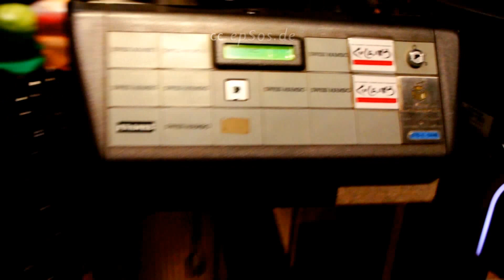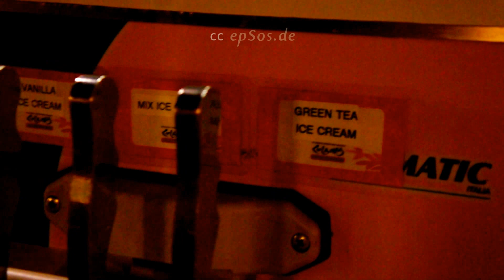Best Japanese Food in Singapore of Asia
Free video about Japanese cuisine. This free video was created for you and can be used for free under the creative commons license with the attribution of epSos.de as the original author of this Japanese cuisine video.

The Japanese cuisine as a national cuisine has evolved through the centuries, because of many political and social changes, starting with ancient times, in which most of the cooking was influenced by Chinese culture.

There are many opinions about what is essential in Japanese cooking. Many think of sushi meals or elegant stylized formal kaiseki originated as part of the tea ceremony Japanese. Many Japanese, however, think of the everyday food of the Japanese people - especially the one that existed before the end of the Meiji Era (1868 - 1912) or before the Second World War. Few modern urban Japanese know their traditional cuisine.

Traditional Japanese cuisine is dominated by white rice. Any other dish served during a meal is considered a side dish. These are used to enhance the flavor of the rice. A traditional Japanese breakfast consists of a soup miso (shiro miso), rice, and a vegetable pickle. The most common food, however, is called ichijū-sansai ("one soup, three side dishes") with a different technique for each preparation.

In Japanese tradition some dishes are closely linked to certain holidays or events. Usually not considered possible to cook authentic Japanese food without shō-yu ( soy sauce ), miso and dashi.

It is said that teppanyaki is an American invention, and the California roll, and while the former has been well received in Japan, the other not, and even worse, is considered by the Japanese sushi. In any case, thanks to some recent in American culture as fashions Iron Chef and restaurants benihana, Japanese cuisine is fused with American life slowly. Japanese food, branded as exotic in the west to 70, is now quite common in the continental United States, and has even been fully integrated into the kitchen of Hawaii.

Like most countries, Japan incorporates the favorite dishes from around the world (mainly Asia, Europe, and also, but not both, of the American continent). The Chinese cuisines, French, Italian and Spanish are of particular interest to the Japanese. Many imported dishes are adapted to Japanese tastes by reducing the amount of spices or changing part of the recipe (the kimchi Korean fermented origin, became less fermented shrimp in vinegar). Other changes include replacing the main ingredient or add any ingredients that might be considered taboo in their country of origin (as sheets of boiled egg, corn sweet shrimp, nori, or even mayonnaise sauce instead of tomato on the pizza ).

A number of foreign dishes have been adapted to the extent that they are considered almost Japanese, being an integral part of any family meal in Japan. Yet even these are considered Yoshoku as if they were imported. Perhaps the best example of this is the curry rice imported into the nineteenth century through the UK.

One of the oldest dishes is imported tempura, although it is assumed that its foreign roots are unknown to most people, including many Japanese. As such, it is considered washoku. The tempura came to Japan thanks to Mariners Portuguese in the sixteenth century as a technique for cooking fish.

Japanese cuisine continues to expand and adapt, has created hundreds of different recipes significantly from that which was the original, but keeping certain "air" with their origins. For example, the " Curry "from India, imported from the United Kingdom, has merged with variety of foods to create new recipes. Curry made ​​with "dashi" pour over fish "udon" creating "Kare Udon". Used to fill buns then fry in oil creates "Kare Pan" (literally "curry bread"). According to some consumer groups curry in Japan, the correct way to eat curry rice is putting soy sauce on the curry and eaten with pickled vegetables called fukujinzuke. Other recipes are so exotic that are considered culinary localism. In Nagoya, a plate of spaghetti Macha dessert is served in restaurants with fresh sweet cream, jelly beans, ice cream, and fruit. This last recipe is definitely a standard fusion cuisine in Japan.

Because Japan is a archipelago is play fish and seafood play an important role in the diet. During the occupation by the Americans after the Second World War was bread introduced as a new Western foods. The Japanese cuisine has some resemblance to the cuisine of other countries in East Asia, the most significant difference is probably the a lot more economical use of oil and spices. Rather, the natural taste of fresh produce should be kept to clearly receive. The foods used in Japanese cuisine and the manner of their preparation will be happy to provide additional reasons for the remarkably high life expectancy viewed the Japanese population.